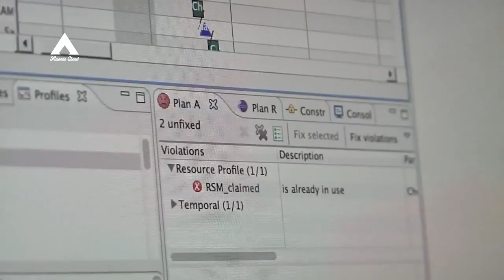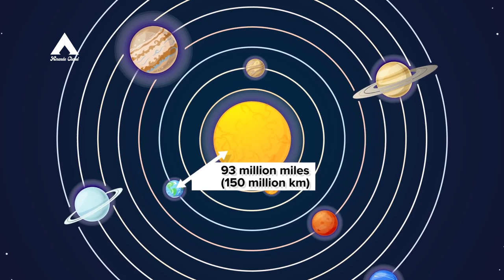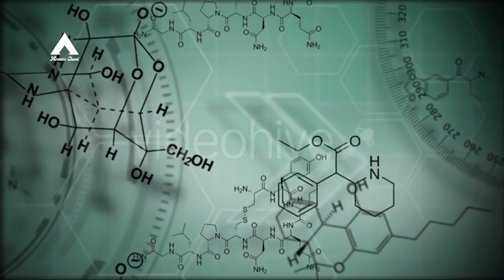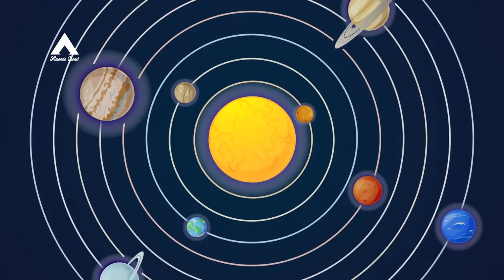MENGERIKAN!! Hal Yang Terjadi Jika Bumi Tanpa Matahari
Jika Matahari tidak ada sejak awal, maka planet-planet di Tata Surya tidak akan terbentuk dan Bumi tidak akan pernah ada. Artinya kita dan seluruh kehidupan tidak akan pernah ada. Mengapa demikian? Karena Bumi dan seluruh planet terbentuk dari materi yang ada di piringan gas dan debu yang membentuk Matahari.
Tapi jika pertanyaannya diubah menjadi “apa yang terjadi seandainya Matahari tiba-tiba menghilang?” Nah, ini menarik!
Matahari adalah bintang yang menjadi pusat di Tata Surya, planet-planet bergerak mengitarinya. Sebenarnya, setiap planet “ingin” bergerak lurus, tapi karena ada gaya gravitasi dari Matahari yang menarik mereka, maka gerak planet jadi melengkung dan mengelilingi Matahari!
Jika suatu SAAT Matahari tiba-tiba menghilang, maka tidak ada lagi gaya tarik yang kuat dari Matahari yang menjaga planet-planet tetap berada pada orbitnya. Akhirnya planet-planet akan terlepas dan bergerak sepanjang garis lurus.
Apa yang terjadi selanjutnya?